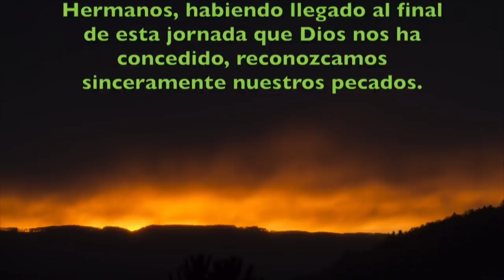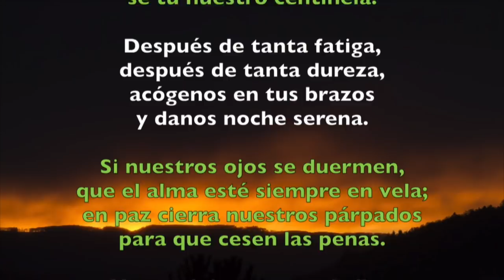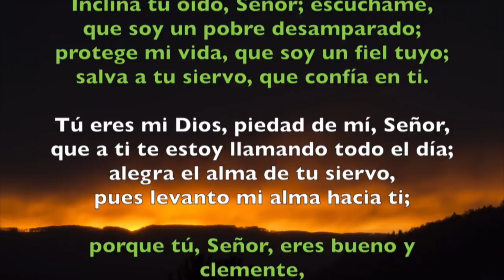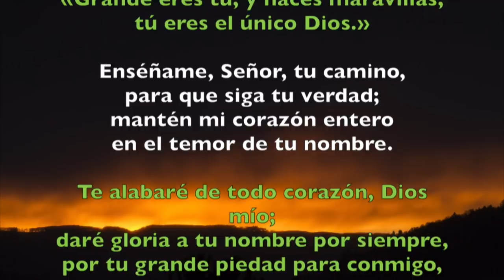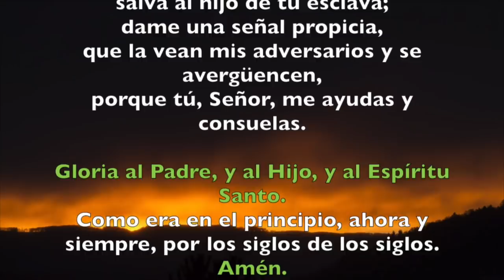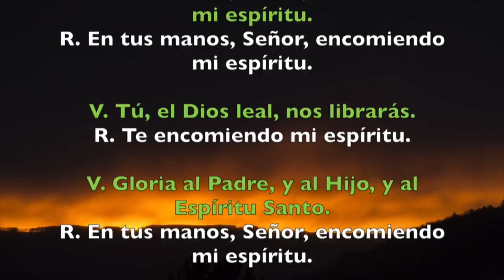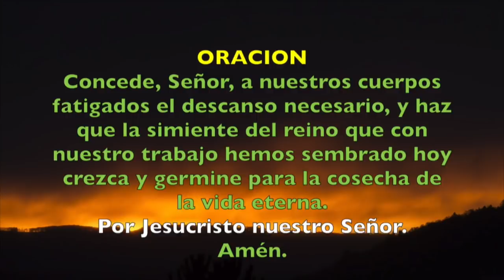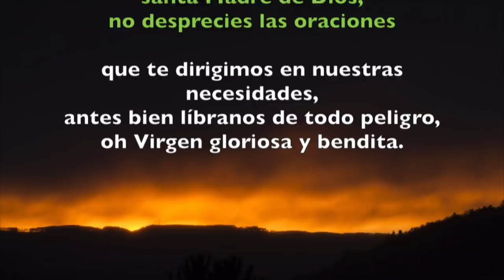Oración de la noche (Completas), LUNES 29 DE OCTUBRE 2018 | Padre Sam